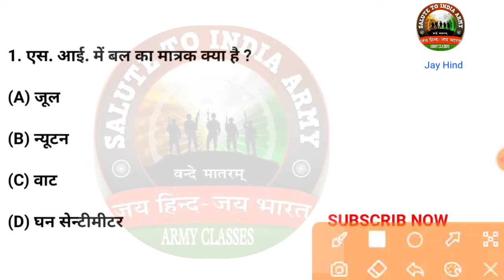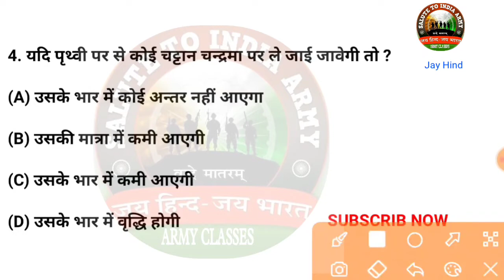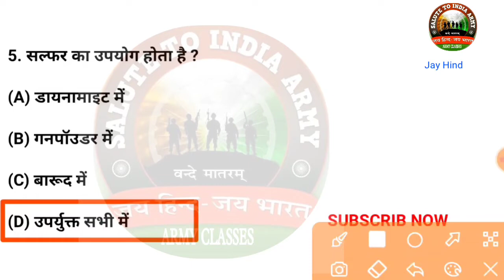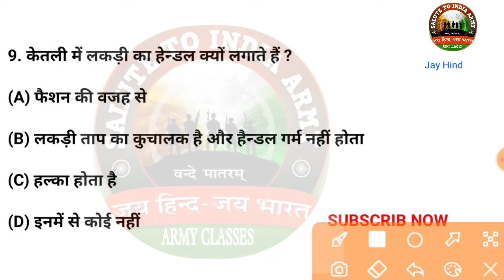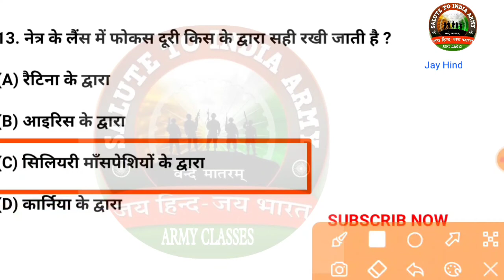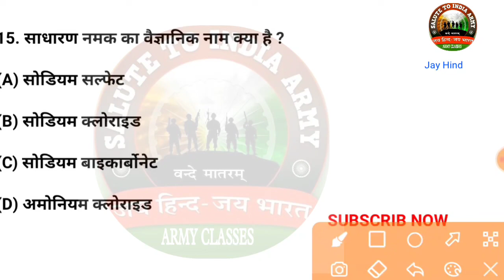Army Agniveer Gd Original Questuons Paper 2022 / Army Gd paper / Army Gd Model Test Paper /